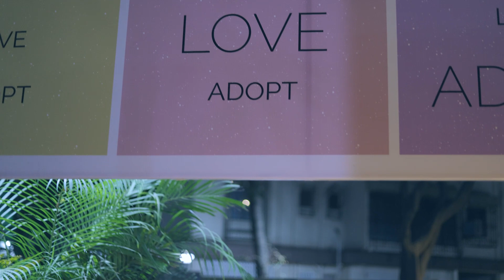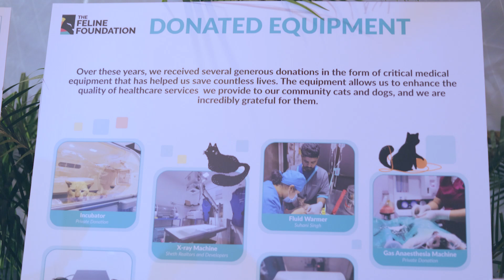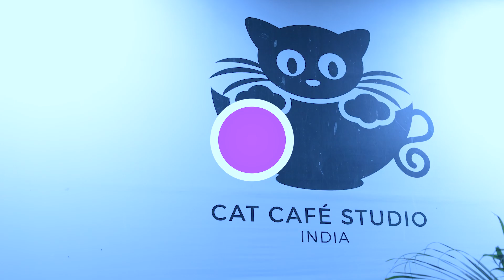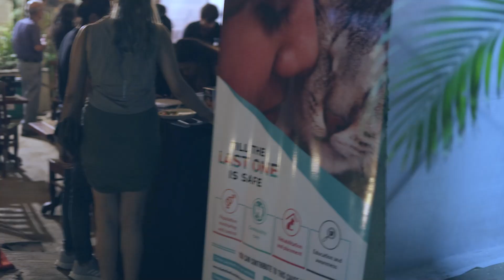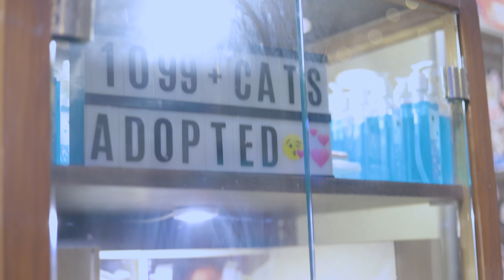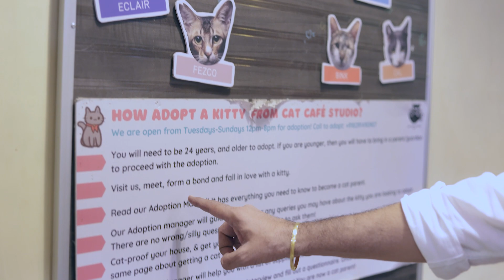Hum ek ache cause k liye gae 🐱 | What's in my DINNER thali today ?😋 | Lataa Saberwal | Stray Cats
Hum ek ache cause k liye gae 🐱 | What's in my DINNER thali today ?😋  | Lataa Saberwal | Stray Cats @LataaSaberwal

All Links 👇
LOW COST VET & TREATMENTS

to receive low cost veterinary care or cat sterilisation

ADOPT RESCUED CATS

to adopt our rescued kitties!

❤ WHAT'S IN MY PYAALI TODAY?